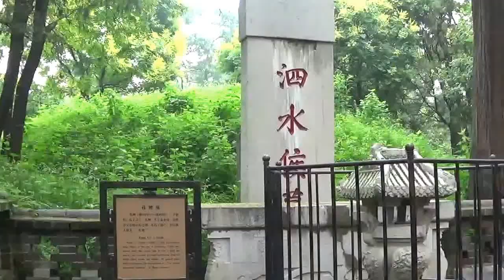25.儒者山東之行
2016（105）年   2016/08/15-08/22
日 期 行   程                         夜宿
8/15 台北桃園-濟南 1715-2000，BR762  長榮航空
入住酒店，濟南晚宴。        濟南

8/16 上午：開幕式、主題演講（大陸學者與臺灣學者各三位）
下午：分組發言和討論。
地點：山東師範大學。        濟南
8/17 上午：閉幕式。
下午：濟南市區參觀。       濟南
8/18 上午：赴泰安，登泰山。
下午：參觀岱廟，赴曲阜。       泰安

8/19 上午：祭孔、參觀孔廟、孔府。
下午：遊覽孔林。 泰安

8/20 上午：赴臨沂，參觀王羲之故居等。
下午：赴沂南，參觀竹泉村，赴沂水。 沂水
8/21 上午：參觀天上王城。
下午：赴淄博。 淄博

8/22 上午：參觀東周殉葬坑，齊國史博館。
下午：前往機場。
濟南-台北桃園  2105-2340，BR761  長榮航空 台灣